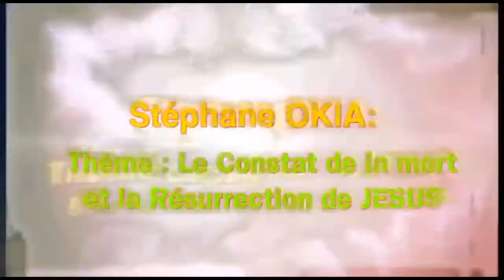Prophète Stéphane OKIA : Thème .Le Constat de la mort et la Résurrection de JESUS